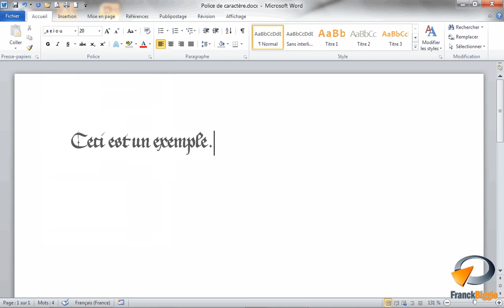Changer la police de caractère dans Word - Formation Word Marseille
Tutoriel vidéo sur la fonctionnalité de Microsoft Word : Changer la police de caractère issu de la formation Word Base de Optivalys Formations à Marseille.